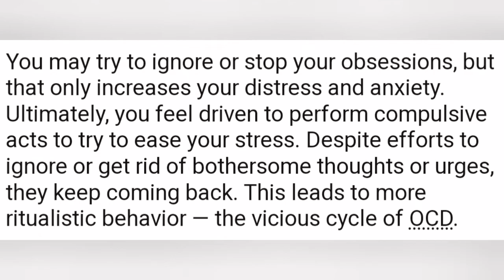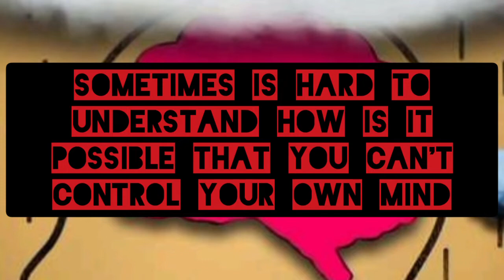obsessive compulsive disorder (OCD)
I'm just trying to raise awareness about this horrible affliction, this song I composed is based on the feeling I had when I saw this person suffering from OCD, I played 2 guitars and that's all I used.